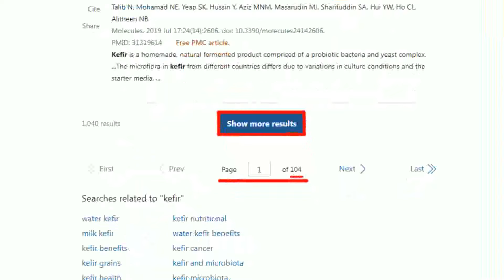【盧秀芳辣晚報】藍營曝疑羅致政的"高清性愛片"還有20部 凌濤爆:道具.特寫鏡頭都有 | 羅致政:典型的「一條龍」介選@中天新聞CtiNews 精華版